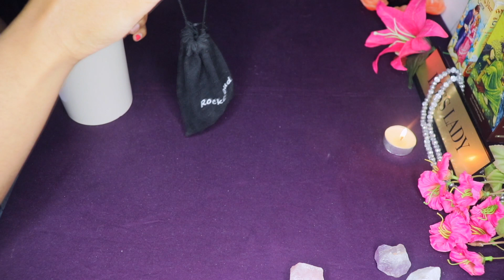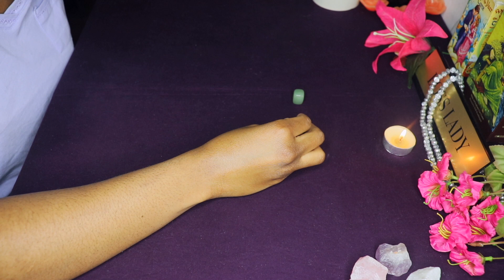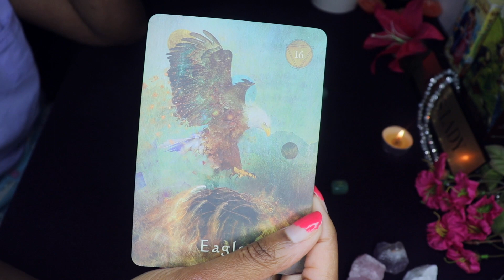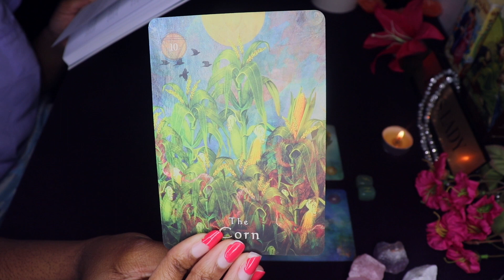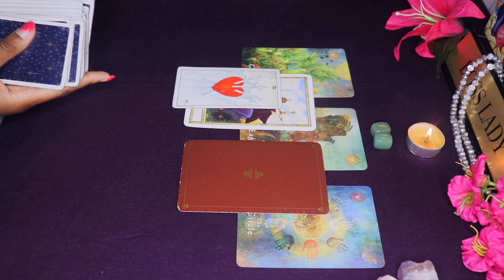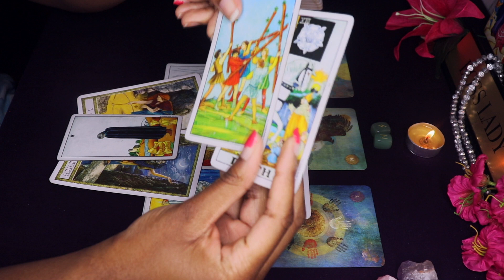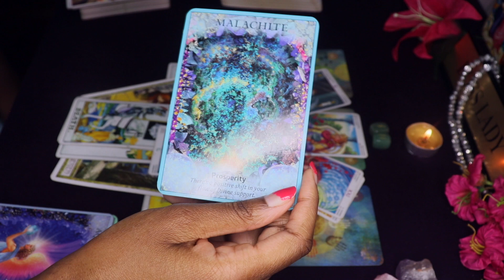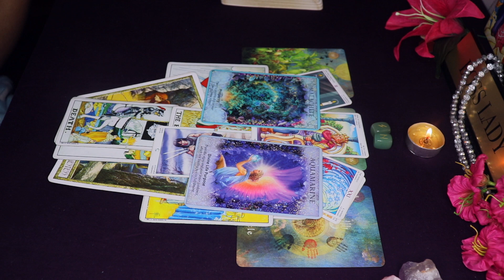If You Feel Drawn To This, Then This Is For YOU ♥️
Personal ♥️Love♥️Readings: These Are LIVE Sessions
45-Minutes $200
25-Minutes $150